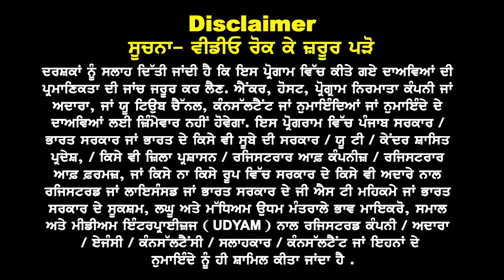Canada Seats Limited Students ਕੋਰਸਾਂ ਤੇ ਕਿਵੇਂ ਕਰਨ Focus | UK Canada AUS Seminar On 10 & 20 April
Canada Seats Limited
Students ਕੋਰਸਾਂ ਤੇ ਕਿਵੇਂ ਕਰਨ Focus
UK Canada AUS
Seminar On 10 & 20 April